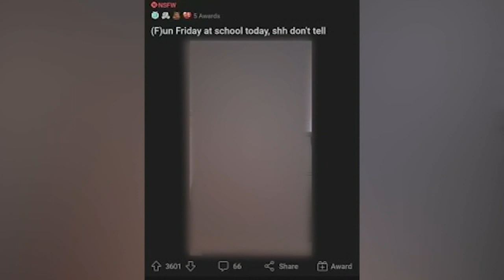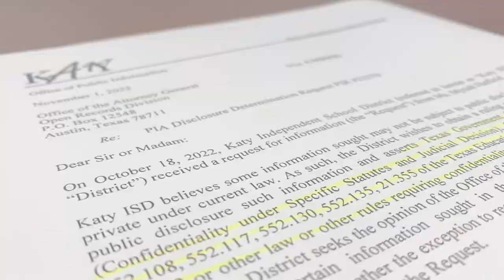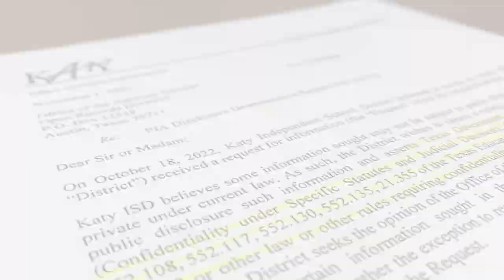Katy ISD special education teacher resigns after taking naked photos and videos in classroom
An early childhood special education teacher is no longer with Katy ISD after resigning in January of 2022 amid shocking allegations.